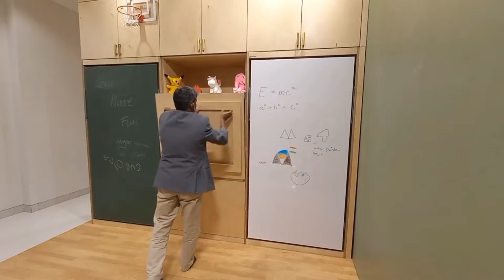Invisiblebed.com Thane showroom. Experience a wide range of space-saving furniture!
Come experience India's biggest showroom for space saving furniture, with 5 bedroom options what can convert to kids playroom, home office, gymroom, entertainment room and much more. double your living space with our wide range of space saving products! at  Dosti Imperia, Shop no. S1-25, 1st floor, Ghodbunder Rd, opposite R-Mall, Manpada, Thane West, Thane, Maharashtra 400607.